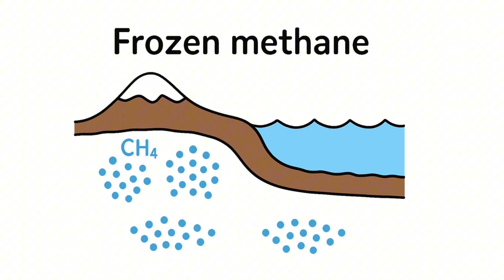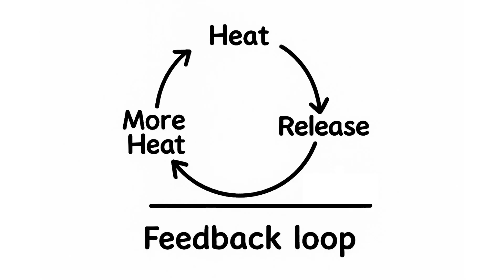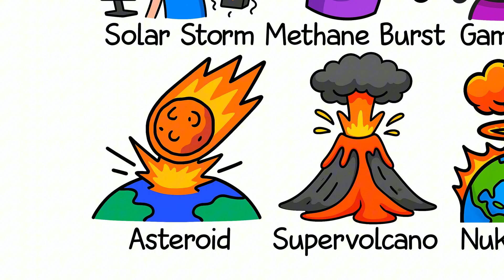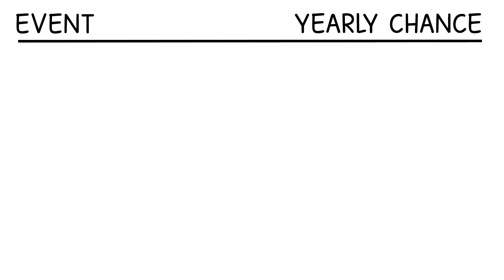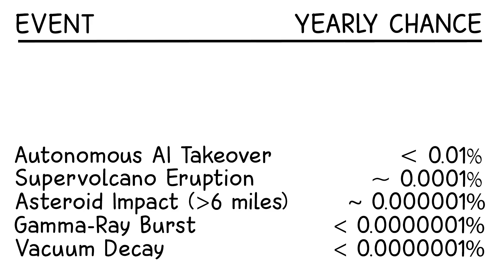Extinction Events That Could Wipe Us Out — Literally Tomorrow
Human extinction threats, sudden disasters, global risks, extinction events, and real end-of-the-world scenarios—these fast extinction risks could begin tomorrow. No warning. No time. Just collapse.

This video explores extinction events that don’t take centuries—they happen fast. No climate drift, no slow decline. Just hours. Or minutes. Some are preventable. Others... we may never see coming.

From gamma ray bursts to nuclear misfires, from runaway AI to viral chain reactions—these are the real scenarios that could erase humanity before we understand what’s happening.

🎯 Want more science-based breakdowns of real threats?
💬 Comment your personal ranking: which one scares you most?